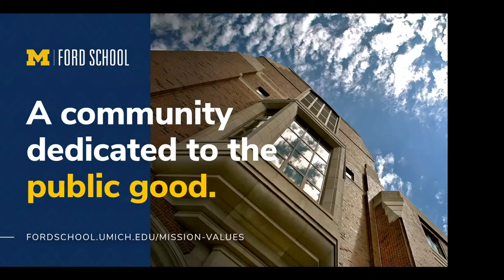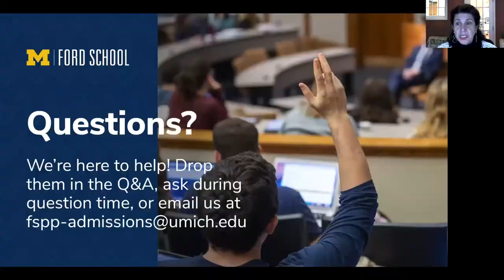Tools for Influence and Action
Learn about opportunities to practice these skills in and out of the classroom and how they provide a toolbox of research, analytical, and management skills that are highly transferable across sectors and issue areas.